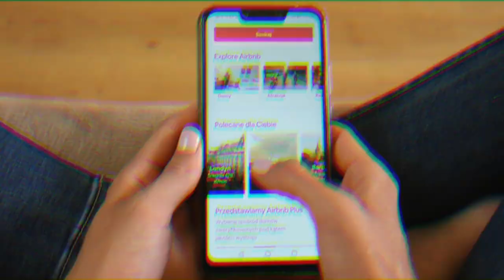Bogota Colombia supera a NUEVA YORK en volumen de turistas que utilizan AIRBNB.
Adquiere este E-book sobre Como hacer dinero en Airbnb de Venta en Amazon!

Adquiere este Curso Online sobre Como hacer dinero en Airbnb de Venta en Udemy!

VIAJEROS! 🙆‍♂️😎Vamonos a Colombia!!

La economía colaborativa llega a tu TOP en Sudamerica!!
COLOMBIA supera a NUEVA YORK en volumen de turistas que utilizan AIRBNB. 😱

La economía colaborativa en vivienda está tomando fuerza en el centro de la capital de la República.

Cada vez son más los negocios que están cambiando a una línea colaborativa y sencilla. Es el caso de la vivienda, pues normalmente las personas arriendan un apartamento o casa con contrato a un año.

Esta es una manera tradicional que según expertos, no genera tanta rentabilidad como ofrecer en arriendo el mismo predio pero por días o meses, dependiendo de lo que alguien necesite.

Datos oficiales sobre el mercado de Airbnb en Bogotá revelan que la capital del país le gana a Nueva York en volumen de turistas que utilizan Airbnb en el año. De hecho, en la capital colombiana hay algo más de 10.000 unidades publicadas en la plataforma, de las cuales solo 6.000 están activas.

"Hay proyectos que se realizan con el fin de arrendar por cortas estadías. Ahora, con los ya construidos sucede que esa explotación ha tenido problemas regulatorios, porque en los reglamentos de propiedad horizontal jamás ha estado contemplado este tipo de arriendos", afirmó Iaron Korn, vocero de Akorn Arquitectos.

El vocero explicó además que las zonas donde más se está dando este tipo de servicio es al norte de Bogotá, en el sector del Chicó y en el centro, por ejemplo en La Candelaria. Así mismo, Medellín es uno de los centros más importantes de turismo con Airbnb.

Según el experto, los anfitriones de Airbnb en Medellín recibieron casi 182.000 llegadas de viajeros en temporada de vacaciones, una cifra que representa un crecimiento del 82 %, comparada con el mismo periodo durante el año 2017.

Según Iaron, la regulación en Colombia está para estos tipos de arriendo.

"No hay un vacío jurídico. El Gobierno ha sido un gran promotor de estas iniciativas. Desde 2009 existe un decreto que regula la vivienda turística; ya hay una ley al respecto que dice primero, prestar este servicio en propiedad horizontal que lo permitan y segundo, tener un registro nacional del turismo para decirle al Gobierno quién es usted y quiénes son sus clientes", afirmó.

Hoy en día las constructoras administran la cuenta de Airbnb de un colombiano y hasta prestan el servicio de limpieza como si fuera un hotel, lo que está generando en el país más rentabilidad en los sectores de infraestructura y turismo.

como cotiza airbnb en wallstreet
La oferta pública de Airbnb
airbnb cotiza en bolsa
anfitriones airbnb
inversionistas de bienes raices
airbnb consejos
airbnb mexico
airbnb emprendedores
airbnb como hacer dinero
airbnb superhost
airbnb huésped
claves del exito en airbnb
airbnb fotos
airbnb huesped
airbnb claves del exito
airbnb ganar dinero
airbnb como ganar dinero
airbnb tips
consejos para airbnb
consejos airbnb anfitriones
airbnb curso
airbnb mexico
airbnb mentor
airbnb consejos
airbnb tips
airbnb dinero
airbnb anfitriones
airbnb consejos para anfitriones
airbnb modelo anticrisis
como entrevistar a un property manager
que preguntas hacer al administrador de tu airbnb
administrador de airbnb
El SAT quiere los Ingresos de tu Airbnb
airbnb impuestos
airbnb fisco
airbnb sat
airbnb regulaciones
airbnb ingresos
airbnb iva
airbnb isr
airbnb anfitriones
airbnb admnistradores
Airbnb Servicio de Administración Tributaria (SAT)
Airbnb Resolución Miscelánea Fiscal (RMF)
Impuesto Sobre la Renta (ISR) y el Impuesto al Valor Agregado (IVA).
Exhortan al SAT a que Airbnb pague impuestos
Airbnb-Impuesto sobre hospedaje
Debo pagar impuestos de airbnb?